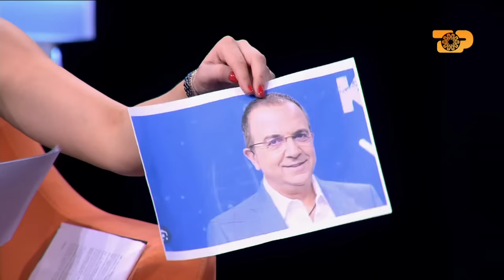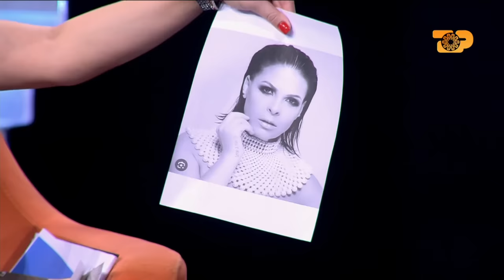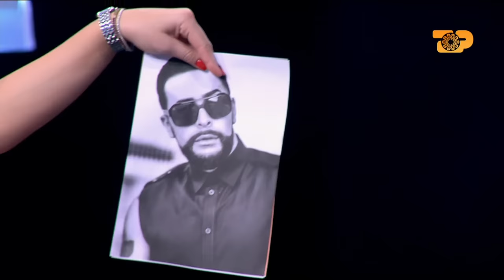Soni Malaj përlotet në studio, thumbon Elvana Gjatën dhe… - E Diell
Rubrika: Erjola Doçi, Ronaldo Sharka

Mos I bjer me top. Rubrika në E Diell ku do të trajtohen temat e showbiz-it shqiptar. Të ftuar pikant dhe pyetje ngacmuese.
Këtë javë në Mos I bjer me top do të jetë Soni Malaj.